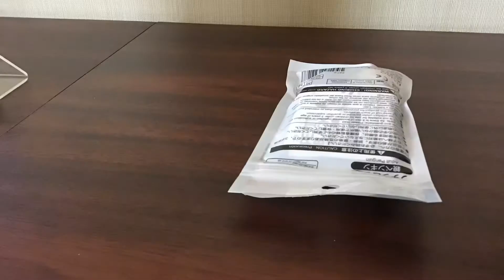Penguin mini blocks stop motion unboxing